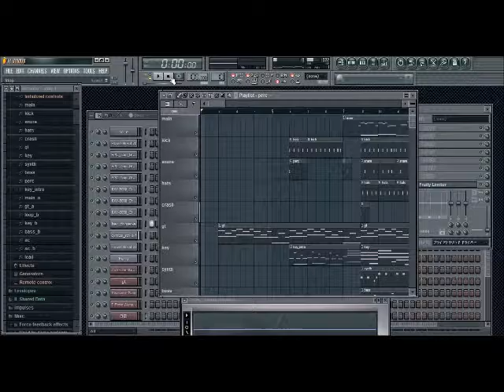[DTM] Postcard From Stockholm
I composed it by using Fl Studio.

今回は初めて映像を付けての投稿です。